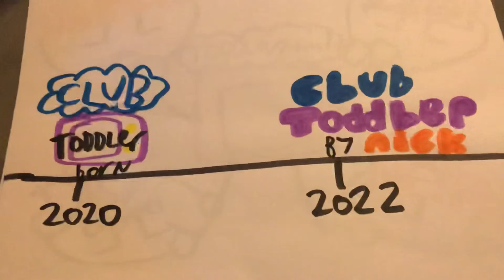Toddler’s lists + being bought by Nickelodeon soon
6 shows completed
9 more shows to be completed!
That makes 14 shows!

Plus if Nickelodeon buys us, we’ll annoy them to death
To unbuy us! Because what they don’t know is
We’re a crossover tv family!

Like I said before,  we pretty much slap the word “babies” on any cancelled cartoon show and turn them into little kids